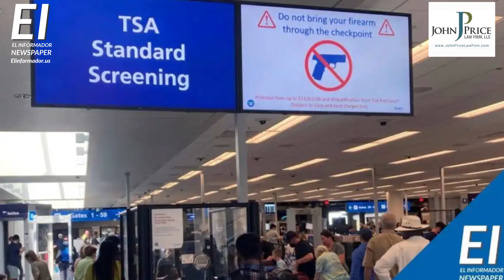Al Día- Resumen de noticias locales del Lowcountry 07/03/2024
Ponte Al Día todos los miércoles con el resumen de las noticias locales más resaltantes del Lowcountry en Carolina del Sur. Todos los miércoles te traemos el resumen de noticias locales de la región del LowCountry que llega gracias a la firma de abogados John Price.